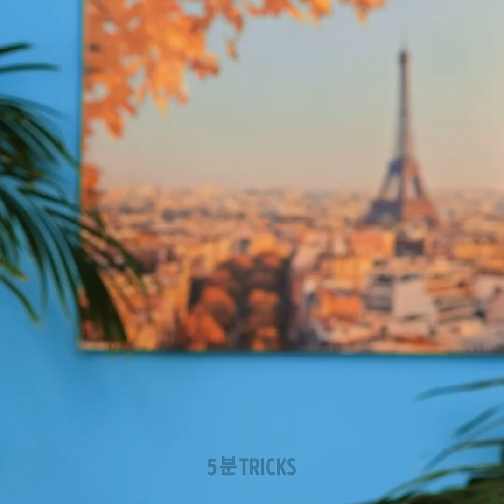영리한 머리 팁과 시간과 돈을 절약할 뷰티 팁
돈과 시간을 절약할 놀라운 팁과 요령들!
이 영상은 여러분의 뷰티 루틴을 위한 저렴하고 쉬운 아이디어로 가득한 멋진 가이드입니다!
영상을 보면서 부스스한 머리를 방지하고 직접 머리 마스크를 만드는 법도 확인하세요! 영상을 보면서 스타일링 팁들, 예를 들어 스카프로 머리를 스타일링하는 법을 배우세요!
긴 머리도 짧게 보이도록 연출하는 법도 있어요! 더 이상 자르지 않아도 돼요! 그냥 계속 보세요!
영상을 보면서 메이크업 팁과 요령을 확인하세요! 얼굴에 묻히지 않고도 마스카라를 쉽게 바르는 방법도 있어요!

0:55 – 부스스한 머리 방지하기
1:23 – 머리 마스크 레시피
2:37 – 귀여운 머리스타일
3:10 – 긴 머리에서 짧은 머리로
4:35 – 마스카라 바르는 법